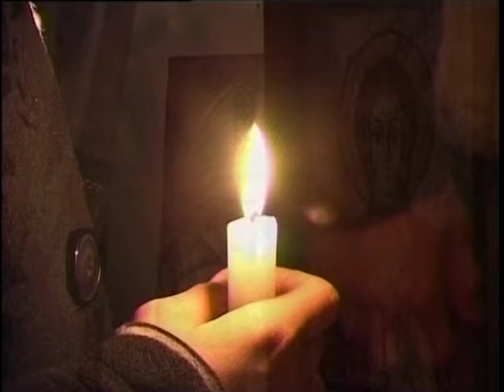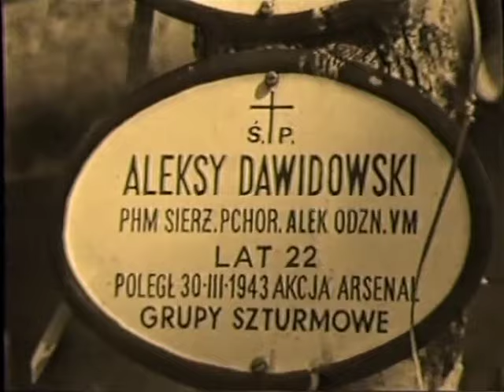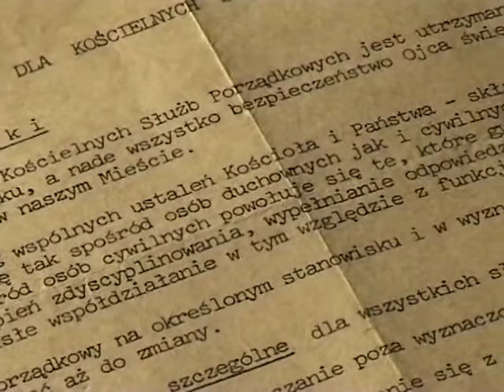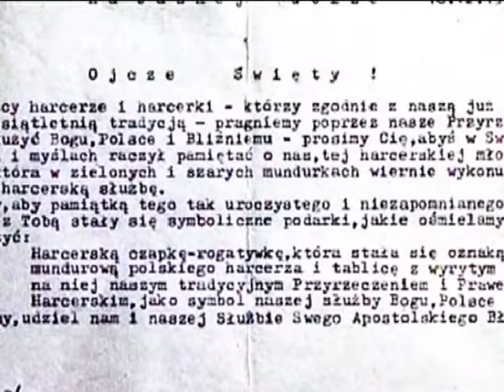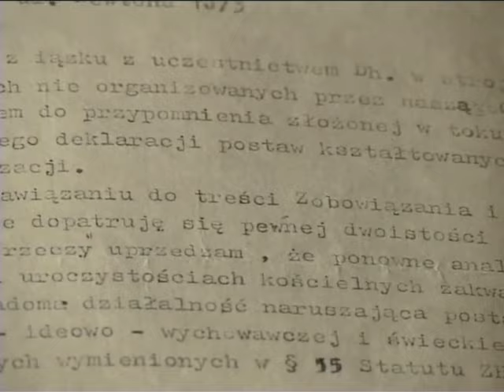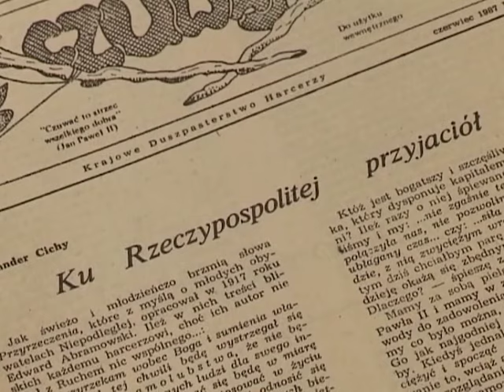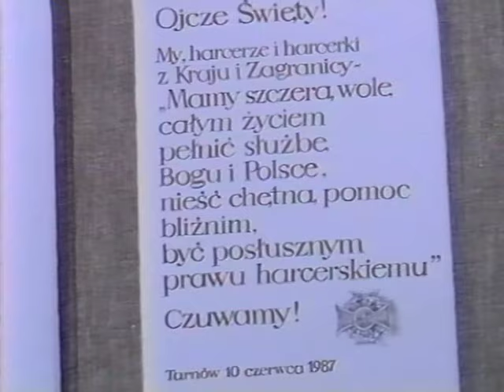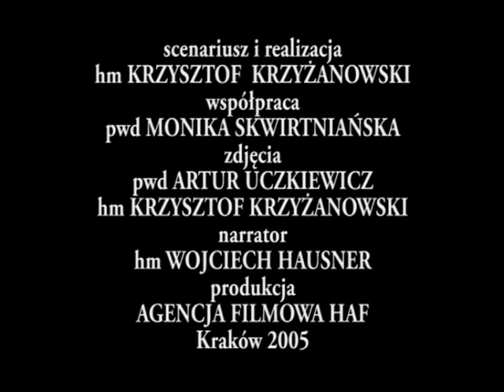"Biała Służba" Ruchu Harcerstwa Rzeczypospolitej - film dok.cz. 1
Film dokumentalny pt Biała Służba RHR 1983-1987 cz.1 realizacja: Krzysztof Krzyżanowski,  współpraca: Monika Skwirtniańska, Artur Uczkiewicz

W 1983 r podczas  II-giej pielgrzymki Jana Pawła II do Polski ,  niezależny Ruch Harcerstwa Rzeczypospolitej zorganizował  po raz pierwszy tysiące harcerskich patroli sanitarnych, porządkowych i opiekuńczych do pełnienia służby we wszystkich miejscach papieskiej pielgrzymki.  Działaniu temu, ujętemu w regulamin specjalnej sprawności, nadano  nazwę „Biała Służba”. Od tego czasu  tysiące  harcerek i harcerzy zdobywały  odznakę  maltańskiego  krzyża . To  działanie  zauważył sam Ojciec Święty, który  począwszy od 1984 r.  wielokrotnie zapraszał  harcerzy  do siebie na różne oficjalne i prywatne audiencje, także ogniska.  We wszystkich tych spotkaniach i pielgrzymkach uczestniczyła  ekipa niezależnej Harcerskiej Agencji Filmowej z Krakowa . Dzięki  pracy  jej operatorów w okresie 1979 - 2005  udało się zapisać na  taśmie filmowej i magnetycznej   najważniejsze wydarzenia z tego zakresu.